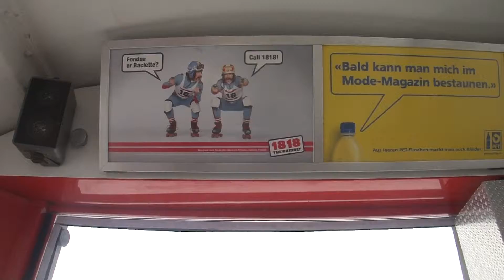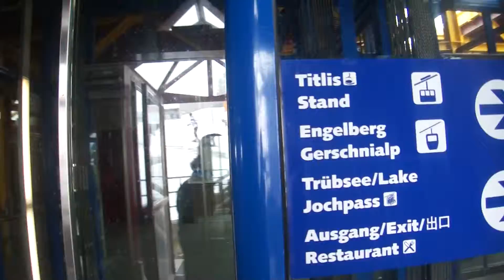TITLES SUIÇA 2012 22